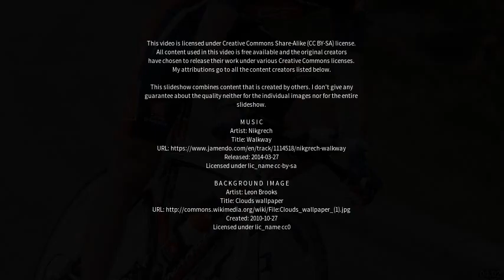Best places to visit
Best places to visit - Port Willunga (Australia) Best places to visit - Slideshows from all over the world - City trips, nature pictures, etc.